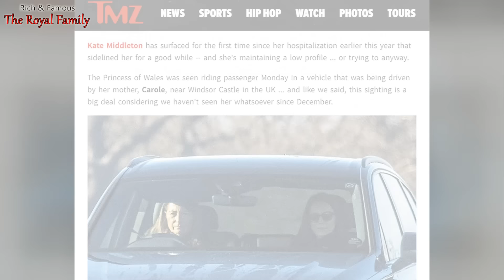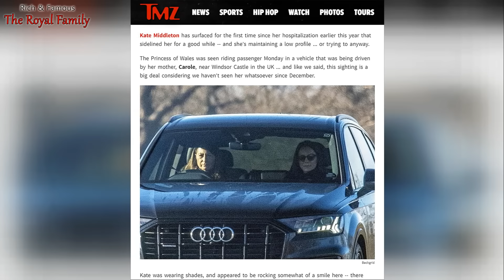Catherine's NEW APPEARANCE in Public Came as a SURPRISE and Caused Mixed REACTIONS From Fans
A photo of Catherine, Princess of Wales taken yesterday by paparazzi has caused a lot of controversy on the web. At first, fans of the princess were extremely happy that for the first time in almost two and a half months, they were finally able to see her. However, looking at the photo in detail, some of them seriously questioned whether it was Catherine.

An American publication has published a photograph showing a woman who looks like Princess Catherine. However, the photo has caused a lot of controversy and even conspiracy theories.

It's been 10 weeks since it was announced that the Princess of Wales had undergone abdominal surgery. The reason for the surgery has not been disclosed. It's been over two months since she's been seen in public at all.